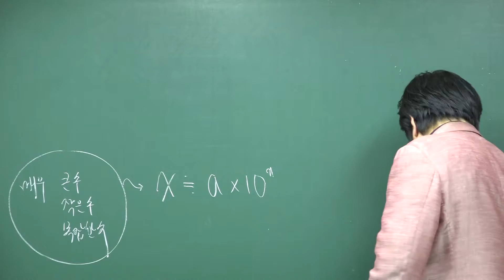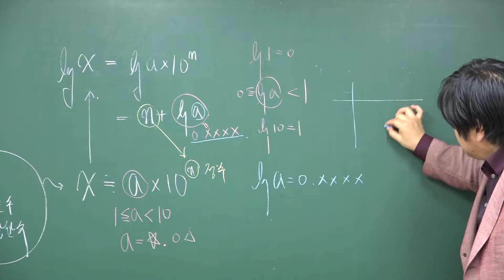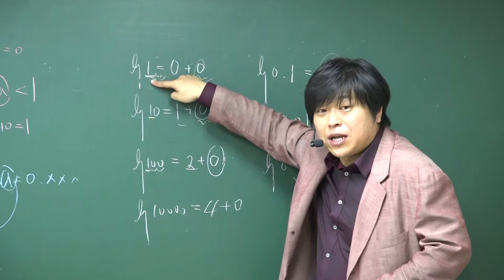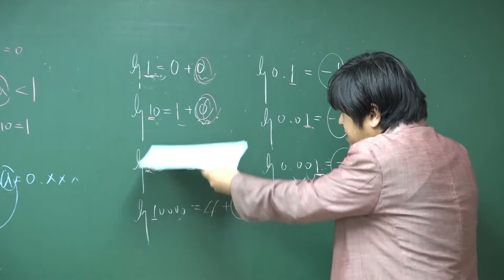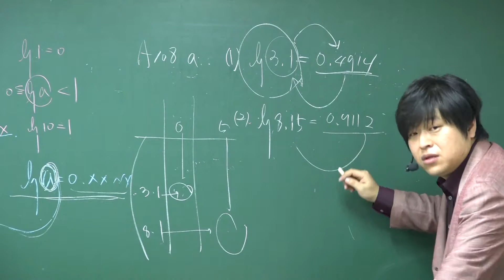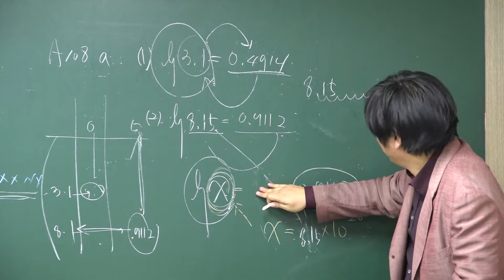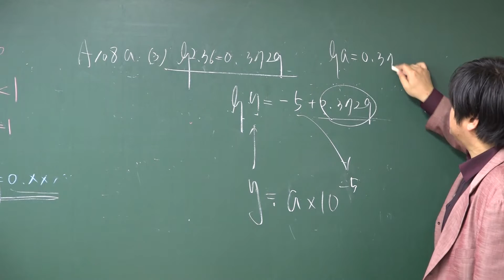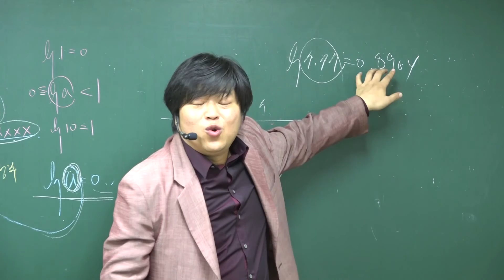A108~b 상용로그 문제풀이①